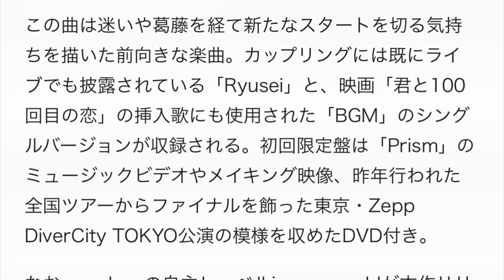andropがユニバーサルミュージックと「次の一歩を踏み出す」新作発表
andropのニューシングル「Prism」が、5月10日にリリースされる。

この曲は迷いや葛藤を経て新たなスタートを切る気持ちを描いた前向きな楽曲。カップリングには既にライブでも披露されている「Ryusei」と、映画「君と100回目の恋」の挿入歌にも使用された「BGM」のシングルバージョンが収録される。初回限定盤は「Prism」のミュージックビデオやメイキング映像、昨年行われた全国ツアーからファイナルを飾った東京・Zepp DiverCity TOKYO公演の模様を収めたDVD付き。

なお、andropの自主レーベルimage worldが本作リリースより、ユニバーサルミュージック内のZEN MUSICとタッグを組むことも新たに発表された。内澤崇仁（Vo, G）は新作について「悲しみや痛み、暗闇を包んで照らすような光をまとった、次の一歩を踏み出し始める自分たちと重なるような曲です」とコメントしている。

シングルリリース後、5月15日からは全国ワンマンツアー「one-man live tour 2017 "angstrom 0.8 pm"」を開催する。チケット一般発売は明日2月18日にスタート。

内澤崇仁（Vo, G）コメント

新しい曲が産まれました。
悲しみや痛み、暗闇を包んで照らすような光をまとった、次の一歩を踏み出し始める自分たちと重なるような曲です。
この曲を掲げ、より自分たちの音楽を打ち開いていく為、image worldは新しくチームを組んで踏み出します。
曲たちと共に僕たちが何処まで行けるか、まだ届けられていない想いや言葉、andropでしか鳴らせない音楽と感動を受けとってください。

androp「Prism」収録曲
CD

01. Prism
02. Ryusei
03. BGM（single ver.）

・「Prism」Music Video
・「Prism」Making Video
live tour 2016 "best blueprint"（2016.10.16 Zepp DiverCity）
・Kaonashi
・Irony
・Digi Piece
・Sunny day
・Kienai
・Lost

androp 歌詞
androp yeah!yeah!yeah!
androp アルバム
androp best mix
androp 人気曲
androp voice
androp ghost
androp shout